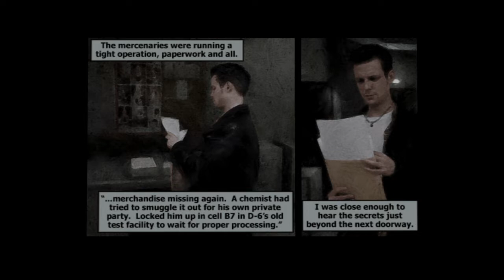Max Payne hidden truths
maz payne hiden truths walk through